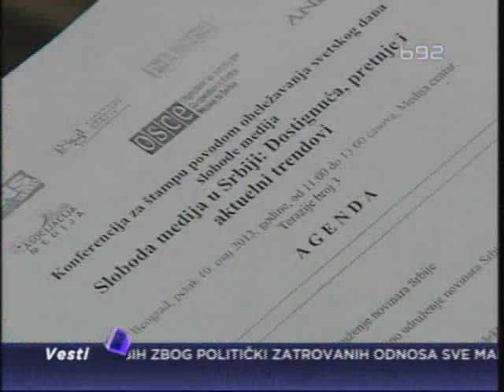Sekulić: Medijska strategija u ćorsokaku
Radne grupe završile su pisanje Zakona o elektronskim medijima i Zakona o
javnim audio-vizuelnim servisima, a uskoro će krenuti javna rasprava o
njima - najavljuje Ministarstvo kulture i i informisanja.